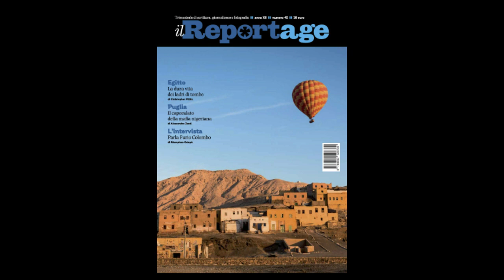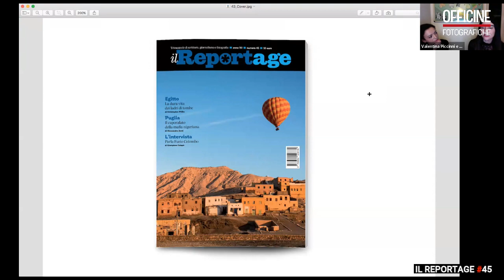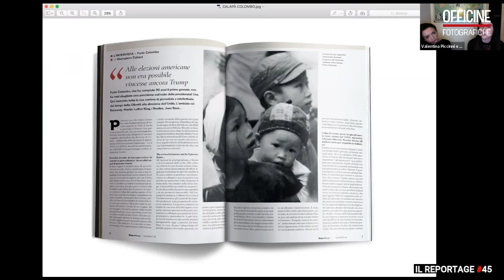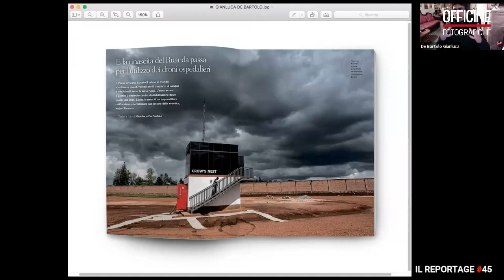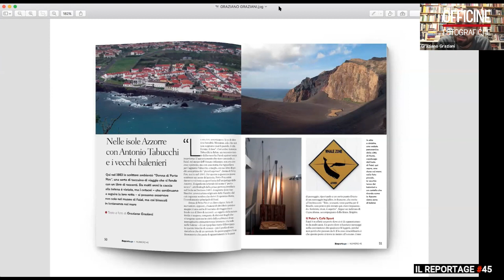Il Reportage #45 | Incontri di Fotogiornalismo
Giovedì 4 febbraio 2021 abbiamo presentato – in modalità streaming – sulla piattaforma Zoom, l’ultimo numero della rivista “Il Reportage” #45.

Sono intervenuti:

Giampiero Calapà (giornalista)
Gianluca De Bartolo (fotografo)
Graziano Graziani (giornalista e scrittore)
Moderano:
Maria Camilla Brunetti (caporedattore Reportage)
Valentina Piccinni (fotografa/progetti speciali Reportage)